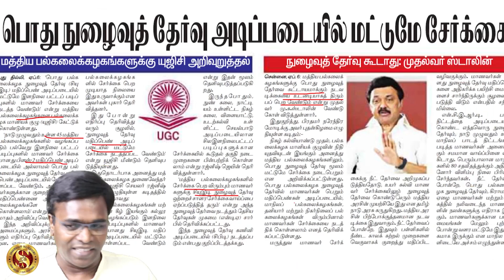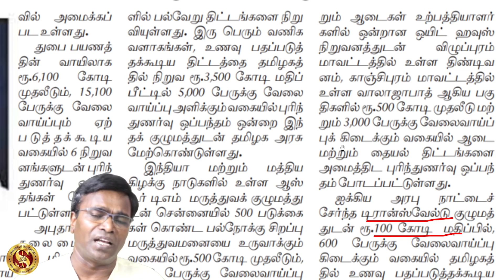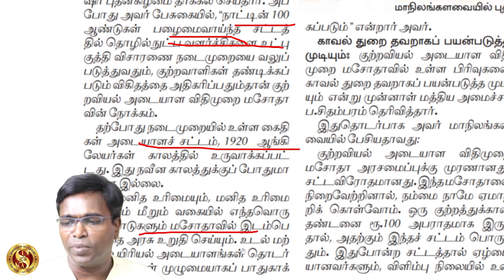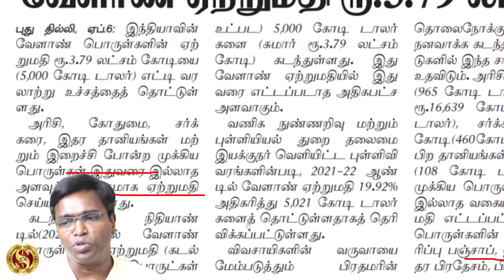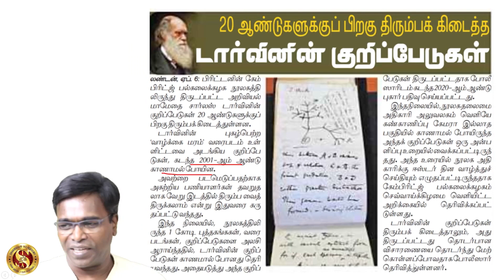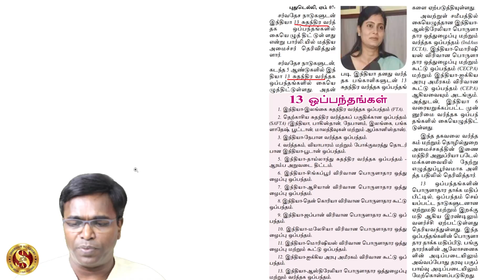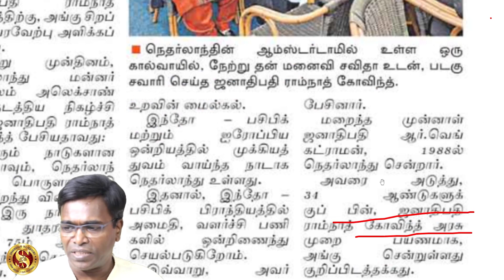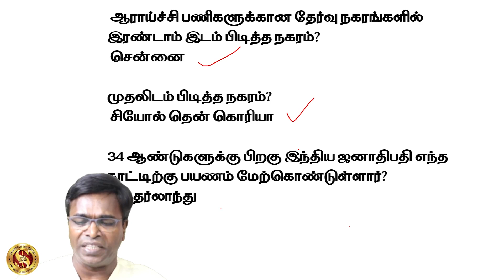TNPSC Current Affairs / Current Affairs Today / Current Affairs Today In Tamil / Tnpsc / 07-04-2022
Current Affairs | Tamil I TNPSC I 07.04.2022 | Shanmugam IAS Academy

Telegram Channels

TNPSC ^^ TODAY TNPSC CURRENT AFFAIRS IN TAMIL 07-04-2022 | Shanmugam IAS Academy

Notes:

tnpsc current affairs in tamil current affairs tnpsc current affairs for tnpsc Current Affairs Proof அசல் வினாத்தாள் Full Analysis TNPSC New Question Paper எங்கிருந்து படிப்பது Current affairs Where to study Monthly Tamil Important Q&A GOOD WEBSITES FOR TNPSC CURRENT AFFAIRS PREPARATION WEBSITE WHICH I USE Full Month January February March April May June July August September October November December நடப்பு நிகழ்வுகள் ஜனவரி பிப்ரவரி மார்ச் ஏப்ரல் மே ஜூன் ஜூலை ஆகஸ்ட் செப்டம்பர் அக்டோபர் நவம்பர் டிசம்பர் today group1 Daily Group 4 Group 2 Group 2a நடப்பு நிகழ்வுகள் எப்படி படிப்பது How to study Current Affairs

In tamil,
Google,